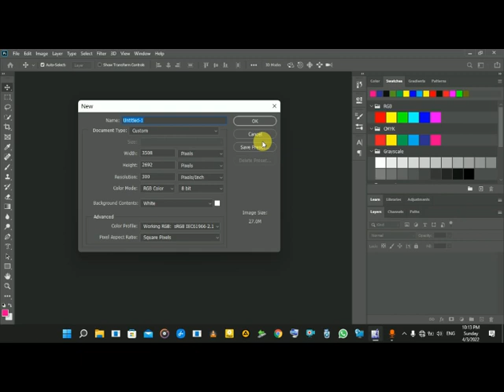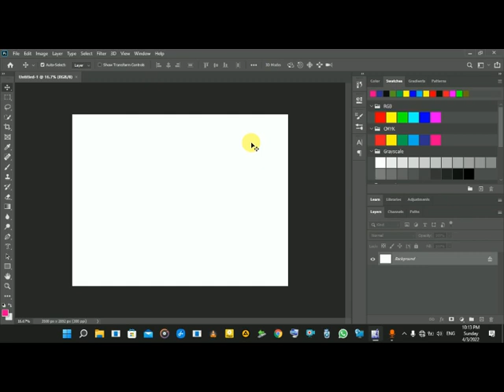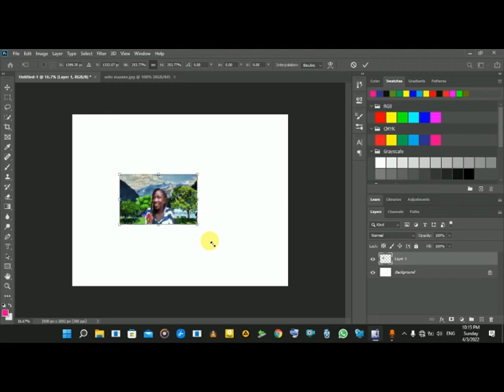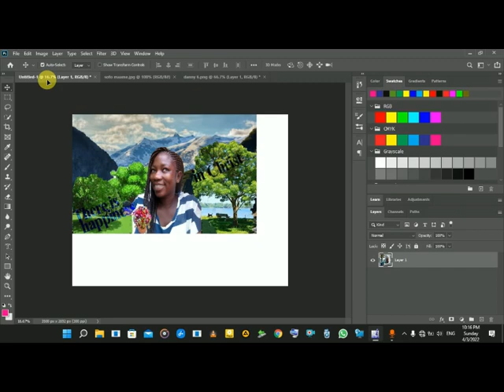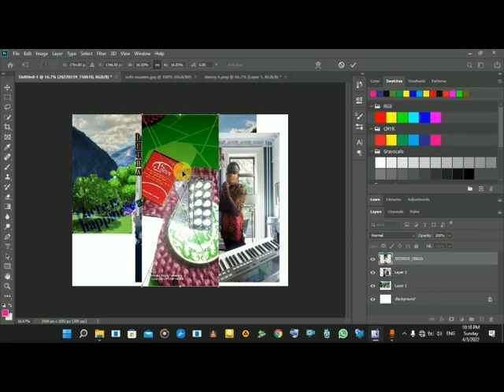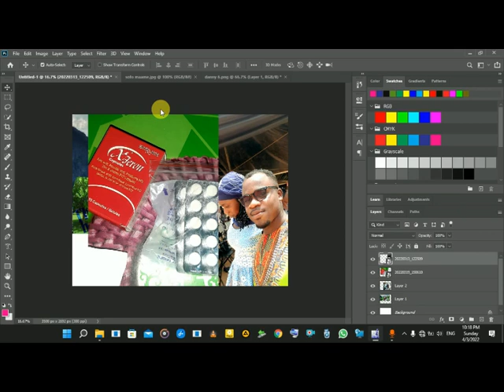how to import image in adobe photoshop